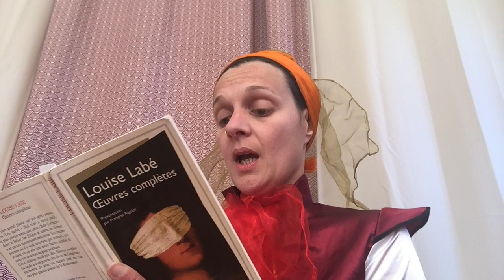je vis, je meurs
Lecture traduite du poème de Louise Labé, "Je vis, je meurs".